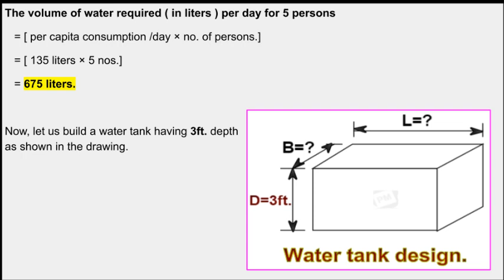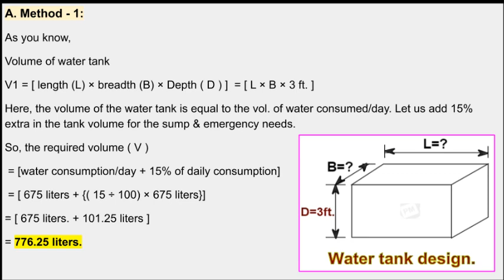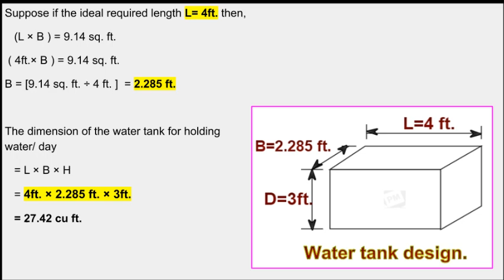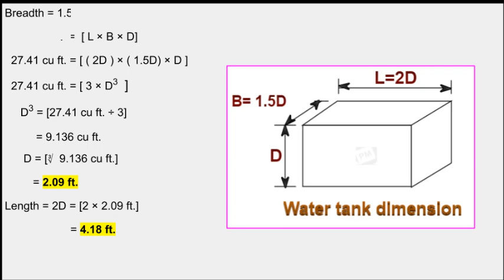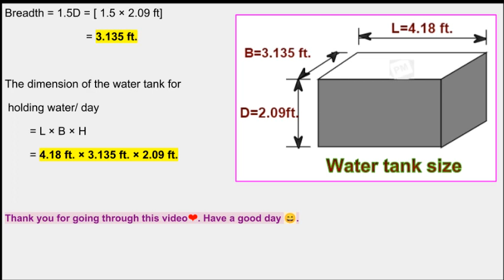How to design a rectangular water tank?/ Calculating the dimensions of the rectangular water tank.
Here, the design of a rectangular water tank is calculated.